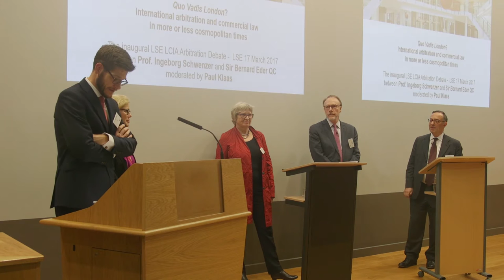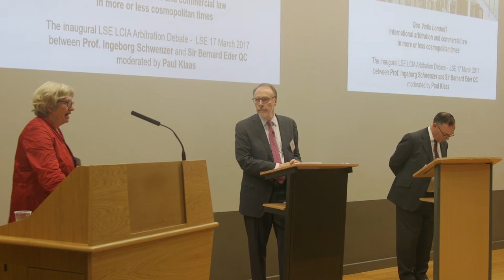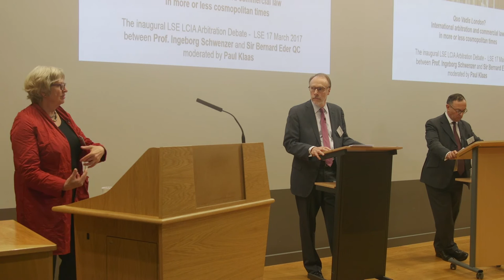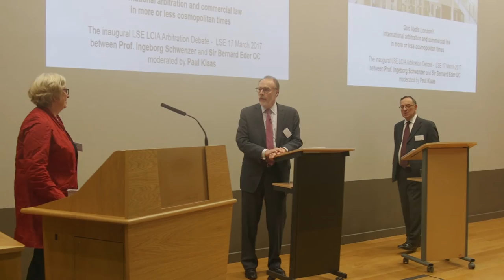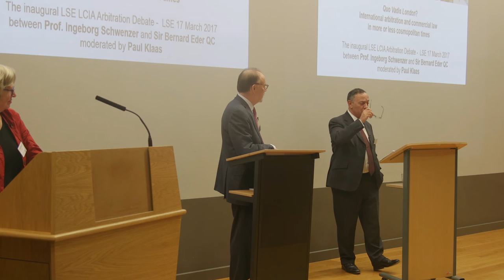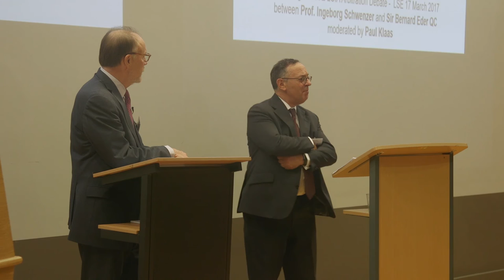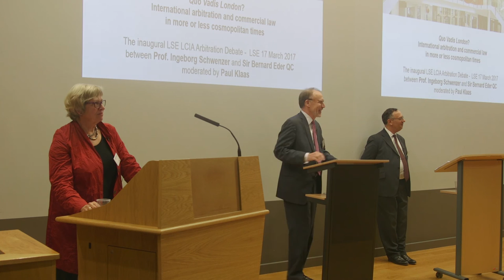Quo vadis London? The future of international arbitration and commercial law...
Quo vadis London? The future of international arbitration and commercial law in more and less cosmopolitan times

Speakers: Professor Ingeborg Schwenzer (University of Basel); Sir Bernard Eder QC (Essex Court Chambers)

Moderator: Paul Klaas (Minneapolis / London)

Recorded on Friday 17 March 2017